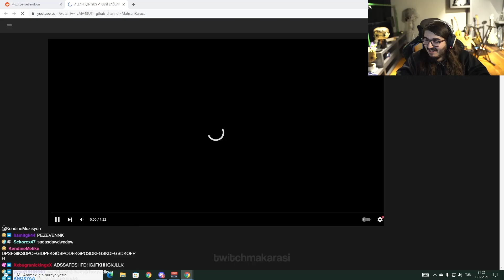KENDİNE MÜZİSYEN - RÖPORTAJ ADAM "ALLAH İÇİN SUS" - İZLİYOR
KALDIRMAMI İSTEDİĞİNİZ İÇERİKLER İÇİN TELİF ATMADAN ÖNCE AŞAĞIDAKİ MAİL ÜZERİNDEN ULAŞABİLİRSİNİZ

KENDİNE MÜZİSYEN RÖPORTAJ ADAM İZLİYOR
KENDİNE MÜZİSYEN KOMİK ANLAR
TWİTCH KOMİK ANLAR